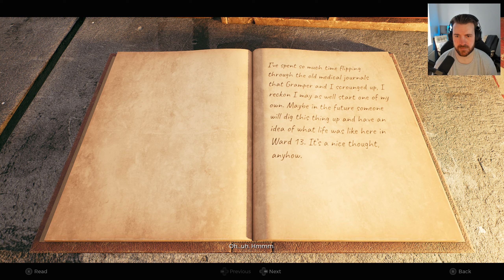Ward 13! - Remnant 2 [Playthrough] (PART 2)